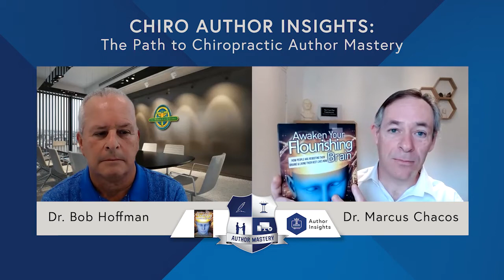Author Mastery Interview: Dr Bob Hoffman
📚 About Author Mastery
Author Mastery is for chiropractors wanting to learn how to write a bestselling book to market and grow their practice in a rapid and sustainable way. We teach the Expert Alchemy Formula, a step by step strategy to make it accessible and easy.

👨‍⚕️ Dr. Bob Hoffman Book
Awaken Your Flourishing Brain, How People Are Rebooting Their Brains & Living Their Best Lives Now
You can buy this book here: shorturl.at/bdxPR